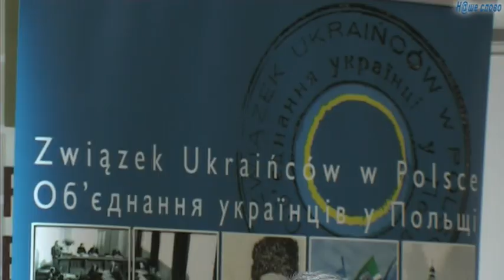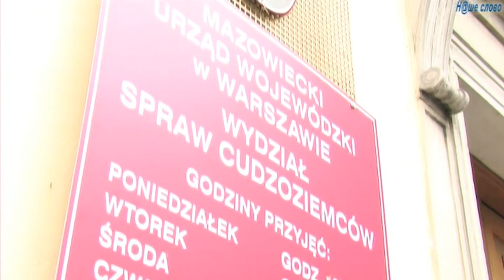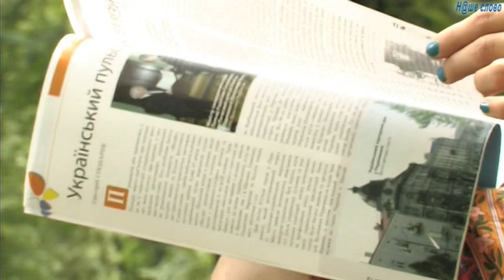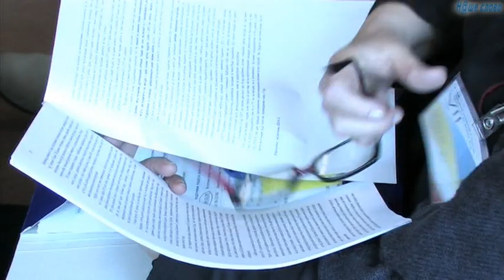Aндрій Дещиця - посол України у Польщі/Andrij Deszczycia - Ambasador Ukrainy w Polsce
Aндрій Дещиця - про перші спостереження з праці на пості посла  України у Польщі